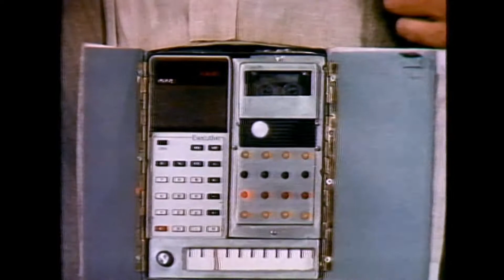Holmes & Yoyo (1976) "Funny Money" (1.2) Episode #2 October 2, 1976 (revised)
After Holmes unwittingly tries to pass a counterfeit $20 bill, officials throughout the police department discover their wallets are filled with bogus money.

This is one of the episodes I edited of this crazy comedy series at Universal Studios. Who would have guessed it would become a cult favorite.  We insiders called the studio, "The Factory", since it was cranking out "product", night and day, of not necessarily the highest artistic quality. My assistant editor, Hank Schloss, said this was the best series to have come out of Universal (I think he MAY have been joking).

A fan of the series, "Gregorso", posted this on the IMDB site:
"I recall a major gag of the first episode was that someone was pressing a remote garage door opener and it caused Yoyo to spin head-to-toe in mid-air (in the main title). Another time, he couldn't enter a building because the sensor of an automatic door caused him to turn and walk in the opposite direction (in this episode).